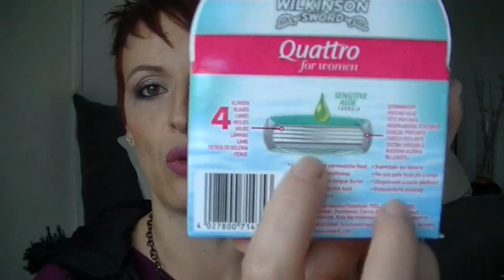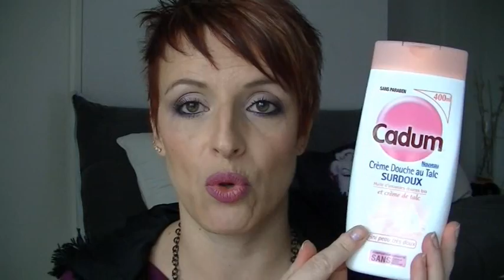Produits terminés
GOOGLE+

Youtube a changé les fonctions pour répondre aux commentaires :
ouvrez vous un compte google et ajouter moi dans votre cercle: